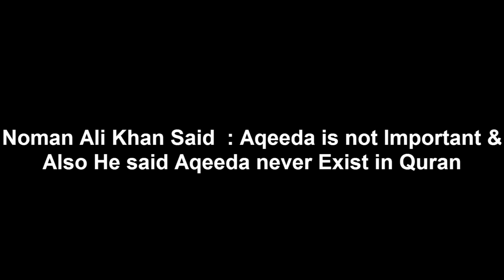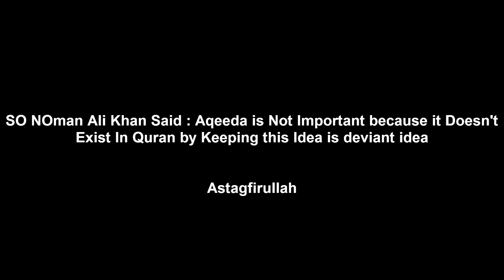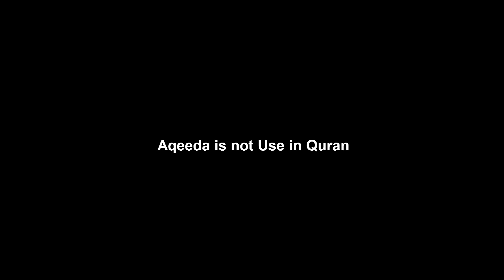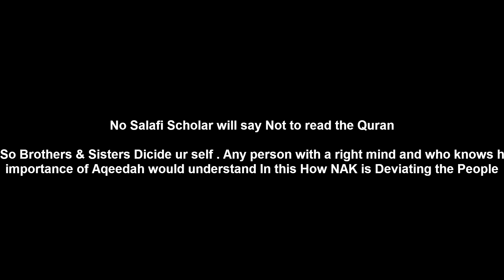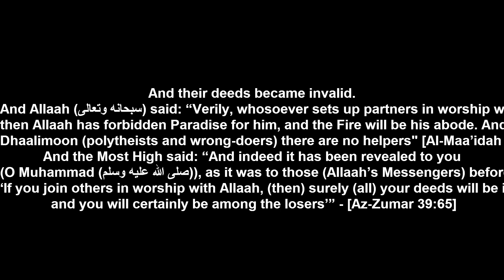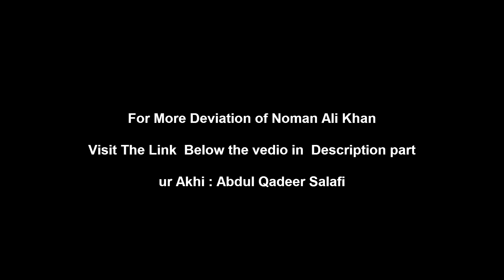Nouman Ali Khan Unveiled Noman Ali Khan Said Aqeedah is Not Important